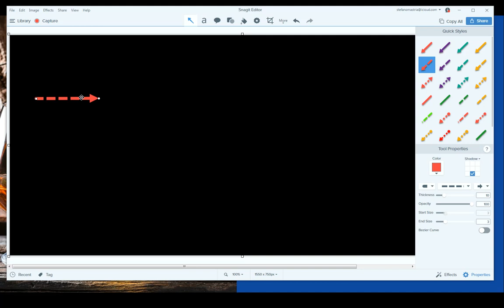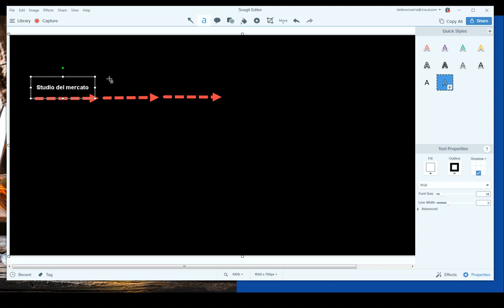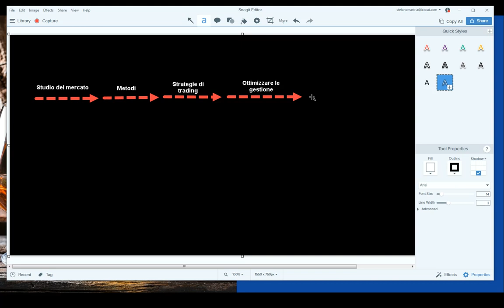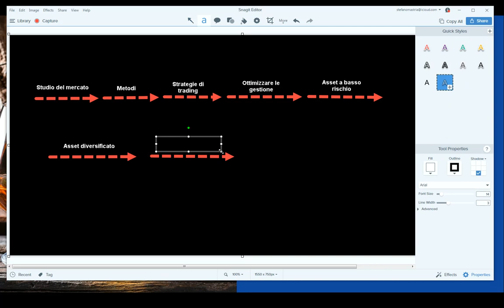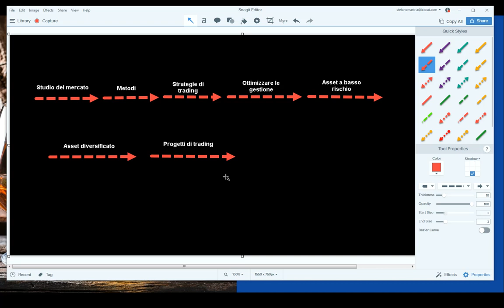Come avviare il tuo fondo d'investimento privato per distillare i profitti ogni anno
Registrati gratuitamente presso questo link per entrare a far parte della nostra community, verrai invitato anche alle sessioni in live streaming organizzate su YouTube, TradingView, Facebook, Twitter

Trend Following Traders è una Community di Studenti e Traders, concepita per formare i partecipanti, con l'obbiettivo di collaborare in Team di lavoro, con i 5 metodi di trading messi a disposizione.

(home page community)

(percorso formativo di circa 12 mesi)

Nel blog pubblichiamo diversi articoli e video, per spiegare come funziona il Trend Following nel mercato dei cambi (forex)